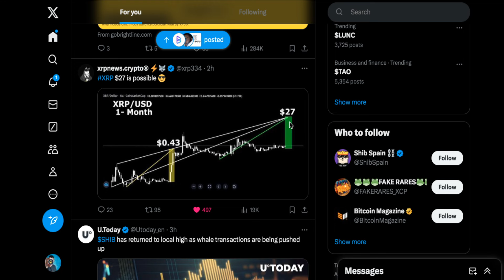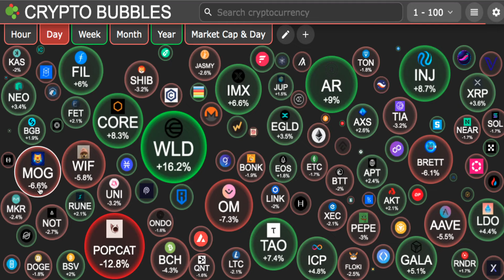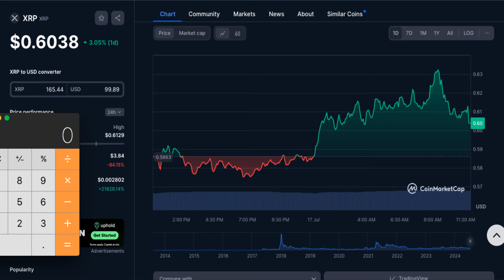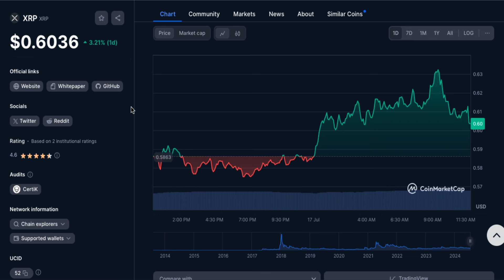XRP Holders $27 ES POSIBLE! Checa la prediccion